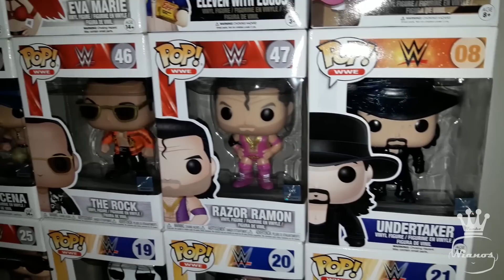FUNKOLECCIONES: Daniel nos enseña su colección Funko Pop (TAG DEL FUNKO)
Hola Funkonianos, volvemos con nuestra sección Funkolecciones, hoy desde el otro lado del charco, desde Santiago de Chile, nuestro amigo Daniel nos enseña su colección que consta de unas 150 figuras aproximadamente, además de muy interesantes.